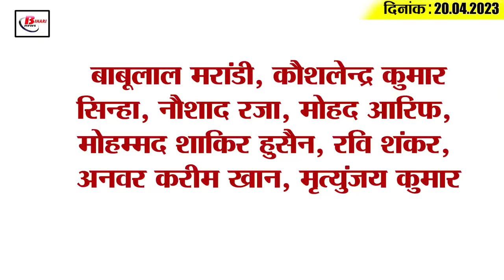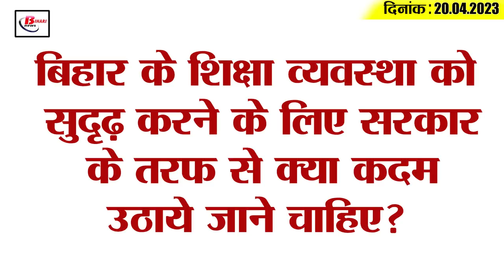Get Top15 Bihar political news on 20th April 2023 on Prashant kishore, harish rawat, Ajit pawar,RJD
1. Congress General Secretary Harish Rawat met CM Nitish

2. BJP and TMC said this about Mukul Roy

3. Prashant Kishore taunts Tejashwi

4. Ajit Pawar's name missing from NCP's poster

5. These RJD leaders will join BJP

6. BJP convenes meeting to retaliate against Congress

7. BJP leader Samrat Chaudhary called CM Nitish Paltumar

8. PM Modi said this in the Global Buddhist Conference regarding Climate Change

9. RCP Singh raised questions on CM Nitish regarding the education system

10. Sharad Pawar meets Gautam Adani

11. Obstacle again in the release of former MP Anand Mohan

12. Sambit Patra said this about Rahul Gandhi

13. BJP MLA accused of assaulting an officer

14. The youth who threatened Tej Pratap was arrested

15. Defense Minister became Corona positive